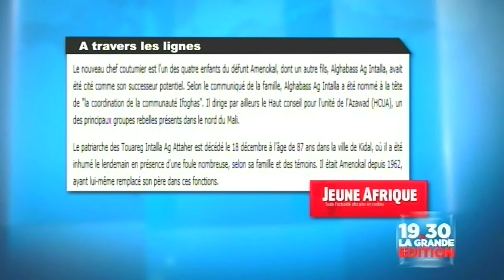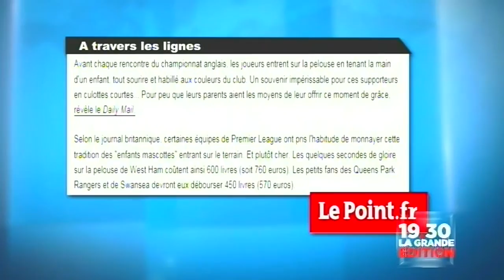Copy of Journal de Steeve Mbuyi, Grande Edition du Soir 27 Dec 14